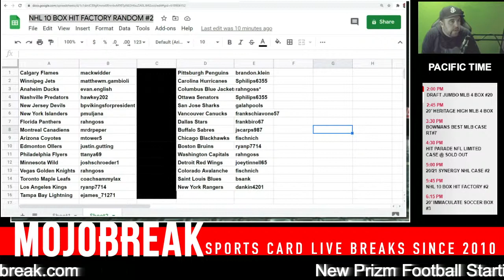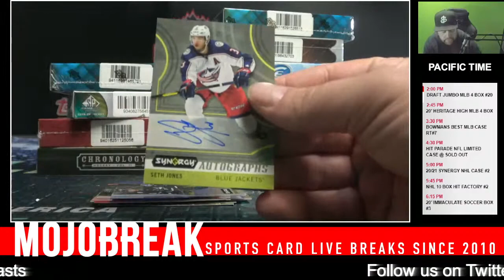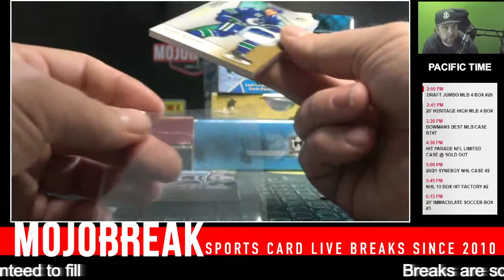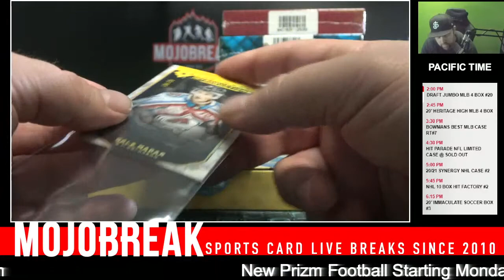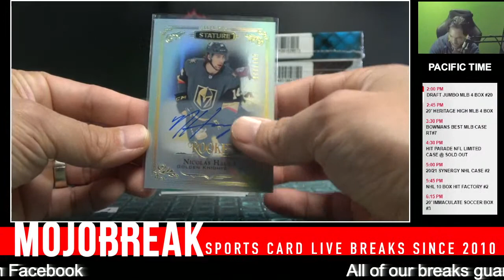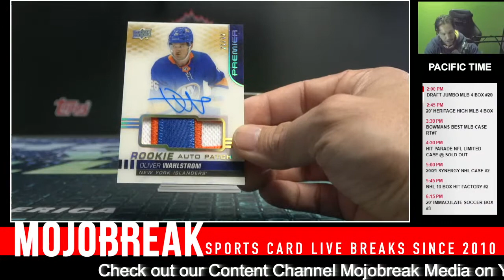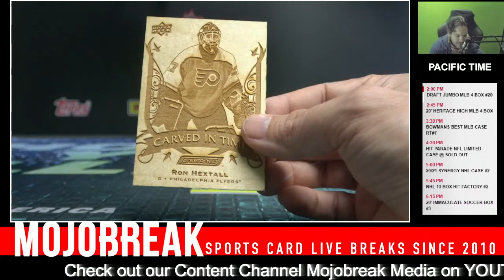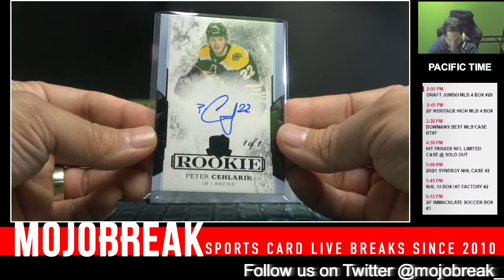NHL 10 BOX HIT FACTORY RANDOM #2